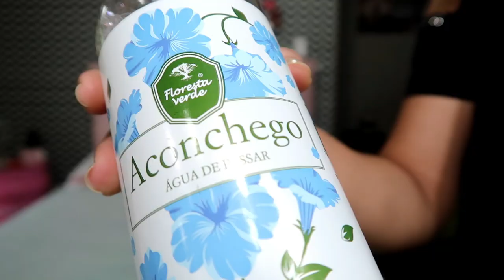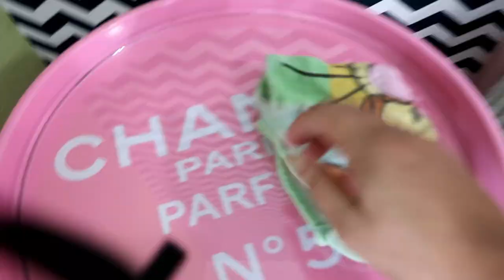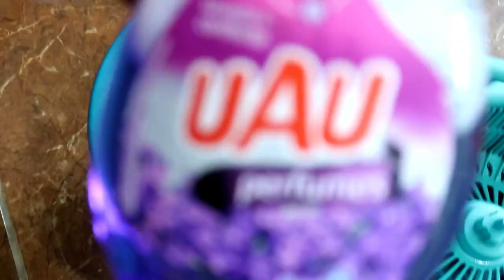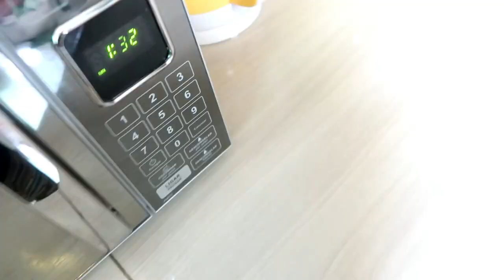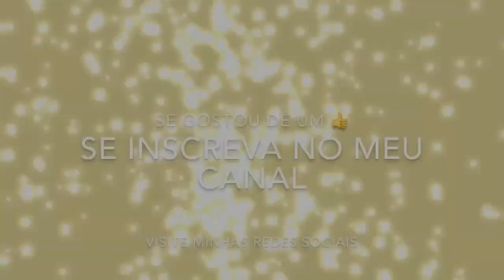VLOGÃO, LIMPADINHA BÁSICA NA CASA NO MEIO DA SEMANA. - Por Cah Almeida